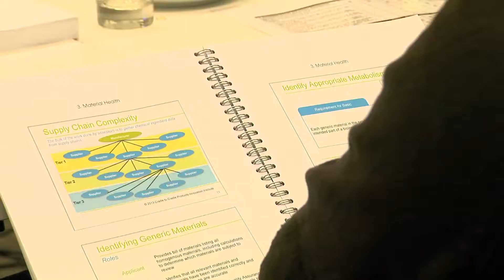Trainingen Cradle to Cradle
Item uit Het Nieuws van 15 oktober 2013